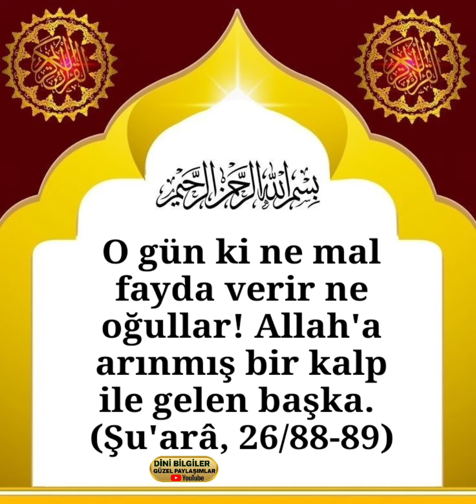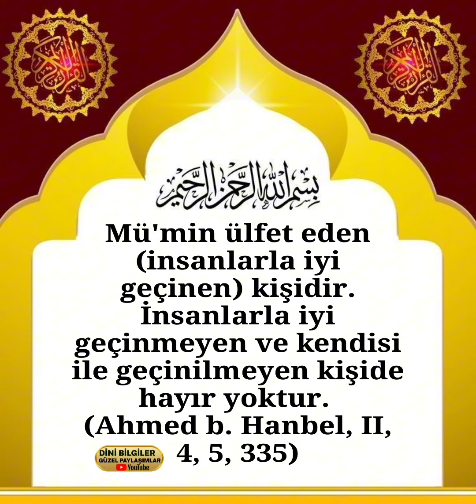Bir Ayet Bir Hadis Bir Dua